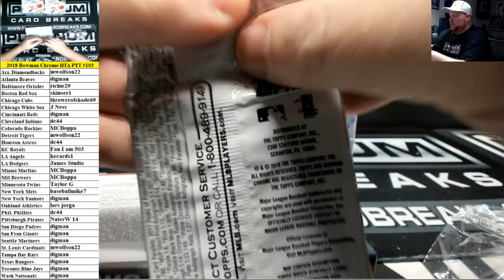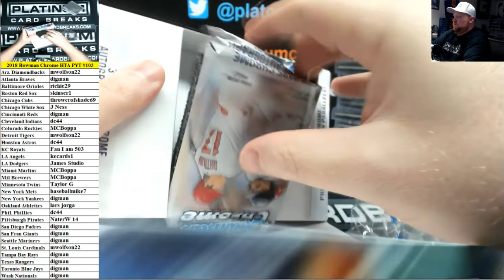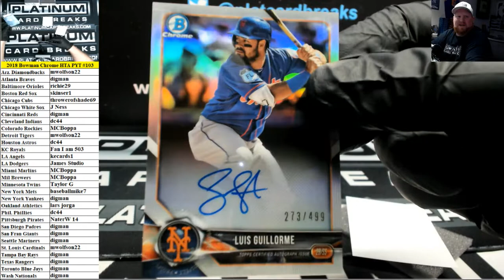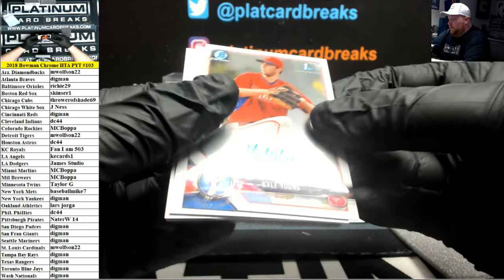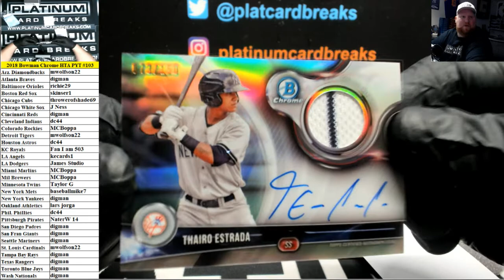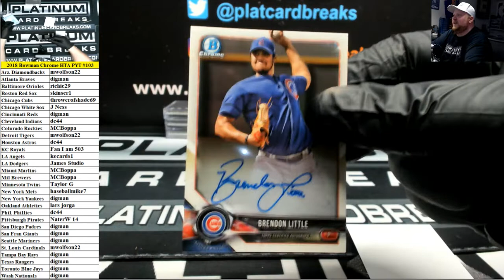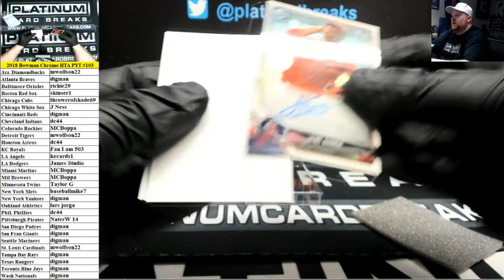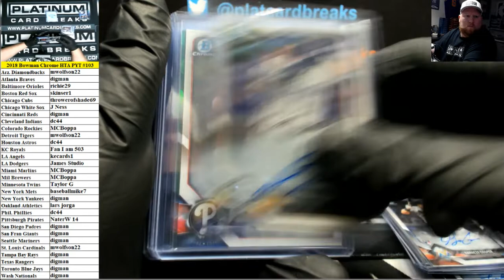2018 Bowman Chrome Baseball HTA Choice 12 Box Case PYT #103